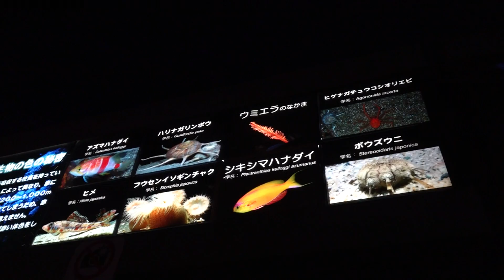アカハナダイ ハリナガインボウ ヒメ フウセンイソギンチャク シキシマハナダイ他 深海に暮らす生物の色の秘密 初！名古屋港水族館 2019年12月23日 00298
アカハナダイ　ハリナガインボウ　ヒメ　フウセンイソギンチャク　シキシマハナダイ　ボウズウニ　ヒゲナガチュウコシオリエビ
深海に暮らす生物の色の秘密
初！名古屋港水族館　2019年12月23日